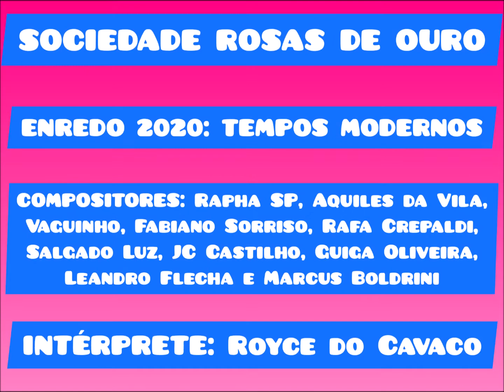ROSAS DE OURO 2020 - CD OFICIAL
SOCIEDADE ROSAS DE OURO

ENREDO: "TEMPOS MODERNOS"

COMPOSITORES: RAPHA SP, AQUILES DA VILA, VAGUINHO, FABIANO SORRISO, RAFA CREPALDI, SALGADO LUZ, JC CASTILHO, GUIGA OLIVEIRA, LEANDRO FLECHA E MARCUS BOLDRINI

INTÉRPRETE: ROYCE DO CAVACO

Sou eu (sou eu), coração de aço
A cada passo, pronto pra sonhar
Meu mundo desfaço
Feito criança, vou sorrir ou chorar...
Saudade do abraço amigo
Não consigo entender

Quem sabe nas folhas do livro
Encontro o motivo, a luz do saber

O que será? Será...
Quero viver pra ver
Como vai ser o meu destino,
Se o meu futuro não é o mesmo de um menino?

Das mais belas mãos
Revoluções a nos guiar
A inovação vem dessas mentes
O que esperar?
Dona ciência, por favor, não leve a mal
Chegou a hora de rasgar o manual
Quero ver minha Roseira passar
É tempo de amar, é tempo de amar
Aprender, ensinar
Conectar as emoções, unir os corações

Eu sei que o tempo voa e vai voar
Eterna como a Rosa, assim será
A nossa relação, não importa a geração
Renascerá!